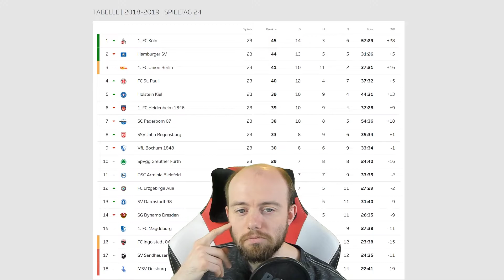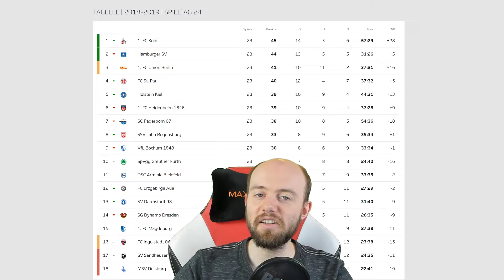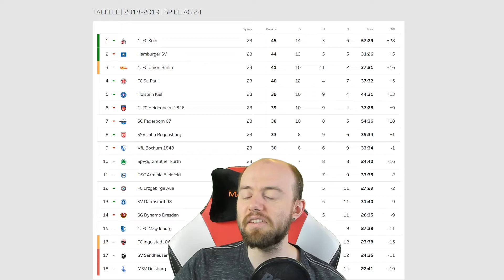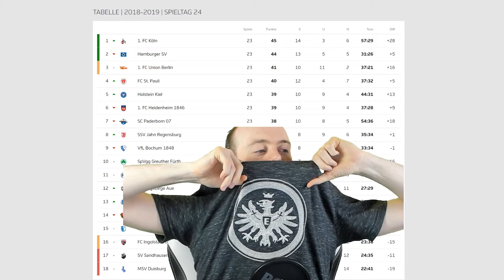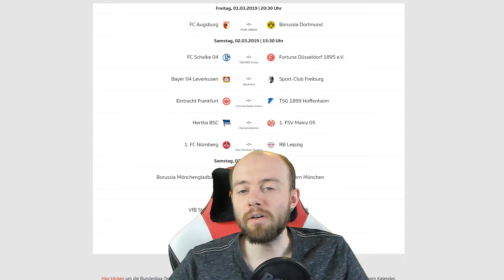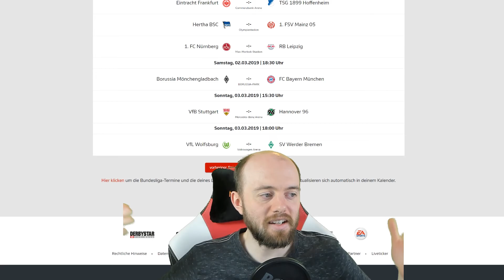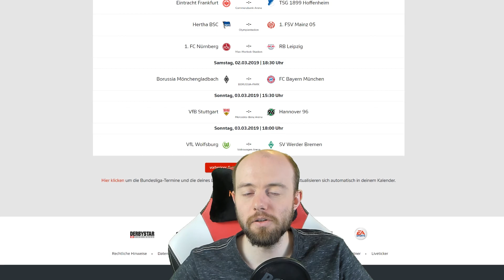Was geht in Liga 2? | Fußball Freitag #75 | VLOG